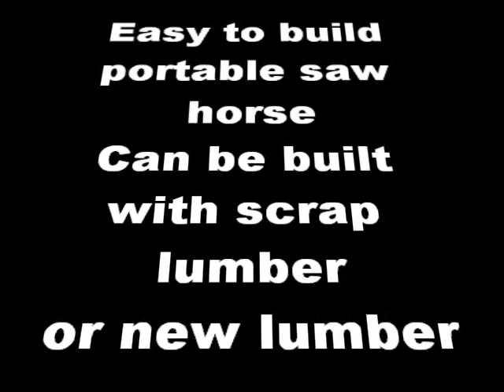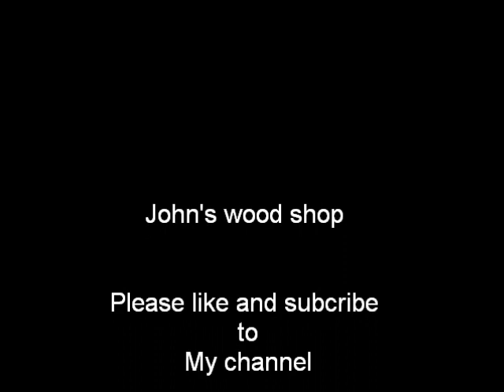Saw Horses easy to build simple Saw Horses for your shop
I was watching and episode of Ask This Old House and one of the stories was how to make a simple saw horse from scrap lumber.
So i went out to my shop and made one. I had to use new boards as I didn't have any scraps laying around.

Some of the tool s i used to build this:
Dewalt Cordless Skill Saw
DEWALT DCD777C2 20V Max Lithium-Ion Brushless Compact Drill Driver
Miter Saw with Laser Compound Sliding Miter Saw